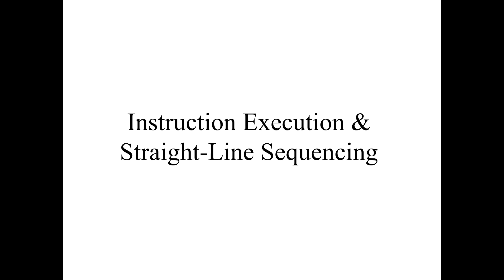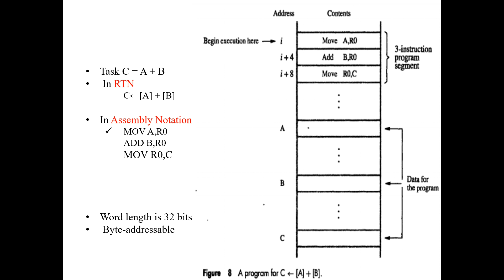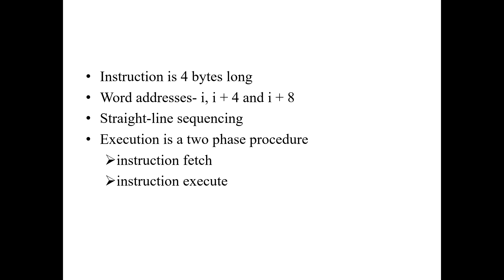INSTRUCTIONS & INSTRUCTION SEQUENCING- PART 2 || INSTRUCTION EXECUTION & STRAIGHT LINE SEQUENCING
KTU || S4 CSE || COMPUTER ORGANIZATION & ARCHITECTURE ||  INSTRUCTIONS & INSTRUCTION SEQUENCING- PART 2 || INSTRUCTION EXECUTION & STRAIGHT LINE SEQUENCING || INSTRUCTION FETCHING || INSTRUCTION EXECUTION ||COA || In MALAYALAM

INSTRUCTIONS & INSTRUCTION SEQUENCING- PART 1 || Instruction types || RTN || Assembly Notation ||